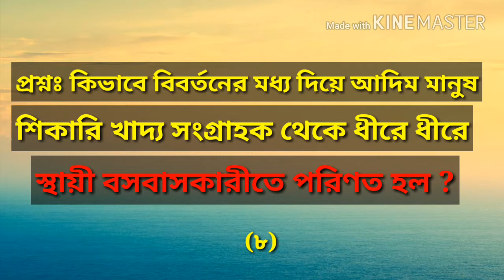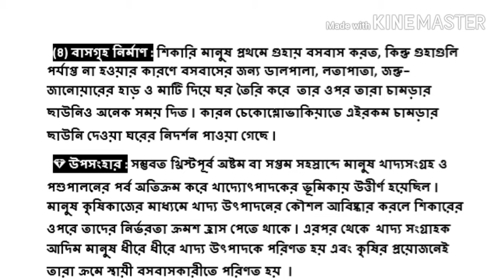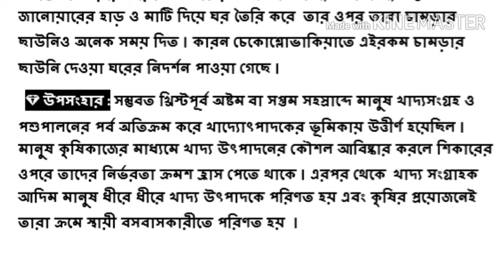কীভাবে বিবর্তনের মধ্য দিয়ে আদিম মানুষ শিকারি খাদ্য সংগ্রাহক থেকে স্থায়ী বসবাসকারিতে পরিণত হল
👉 প্রশ্নঃ কিভাবে বিবর্তনের মধ্য দিয়ে আদিম মানুষ শিকারী খাদ্য সংগ্রাহক থেকে স্থায়ী বসবাসকারীতে পরিণত হয় ? অথবা- আদিম মানুষের বিবর্তনের কাহিনী, আদিম মানুষের জীবন যাত্রার বর্ণনা দাও । আলোচনায় খ্যাতনামা শিক্ষক : নাসিম স্যার ।
xi-history
#11-History
HS-HISTORY
Nasim-Sir

🌹🌹যদি এই ভিডিওটি আপনার ভালো লেগে থাকে তাহলে অবশ্যই ভিডিওতে Like ও Share করুন । ভিডিওটি সম্পর্কে আপনার গুরুত্বপূর্ণ মতামত আমাদের কমেন্ট বক্সে লিখুন ।

💎 স্বপ্নসন্ধানী কোচিং সেন্টারের উদ্যোগে প্রকাশিত হল এই আলোচনা ।
💎 যে কোনো বিষয়ের নোটস ও সাজেশন পেতে এই নাম্বারে যোগাযোগ করো - ৭৮৭২৫৯৫৪৬৪.
💎 প্রত্যেক বিষয়ের আলোচনা পেতে আমাদের ইউটিউব চ্যানেলকে ফলো করতে থাকো প্রতিদিন ।
💎 বাংলা বিষয়ের গল্প, কবিতা, প্রবন্ধ ও উপন্যাস টেস্ট ধরে আলোচনা করা হয় এর জন্য ভিডিওগুলি দেখে থাকো । ইতি- নাসিম স্যার ।